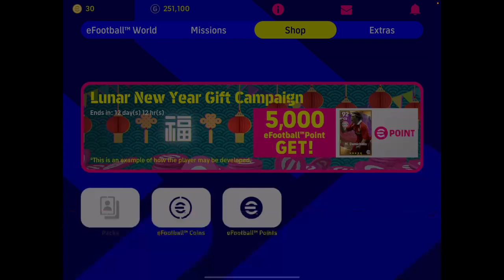How did this end as a draw!? Efootball - Djayigaming United